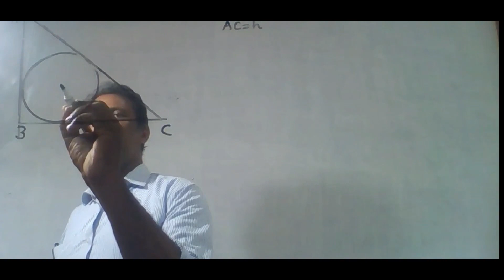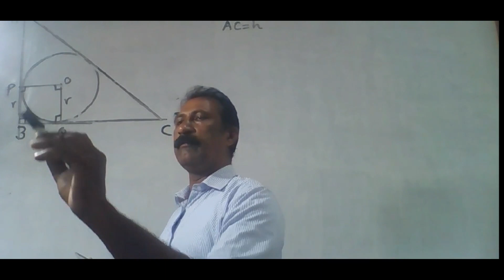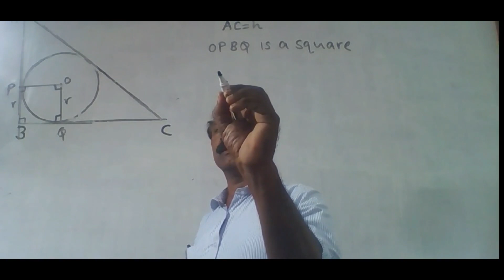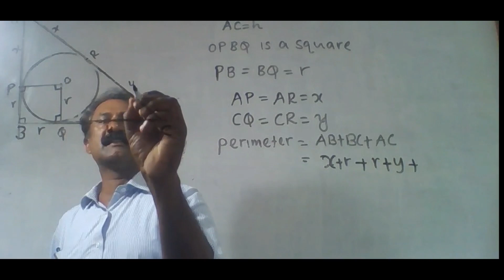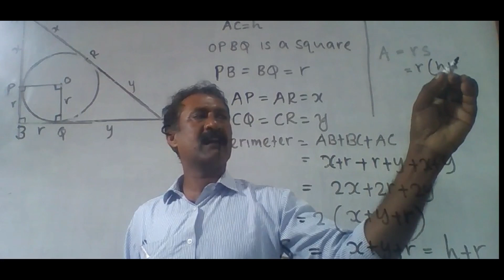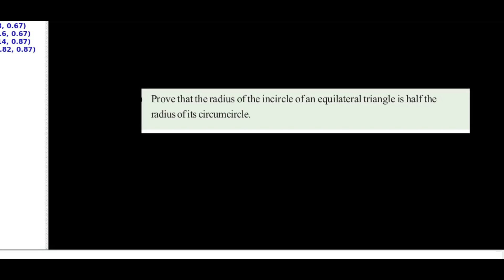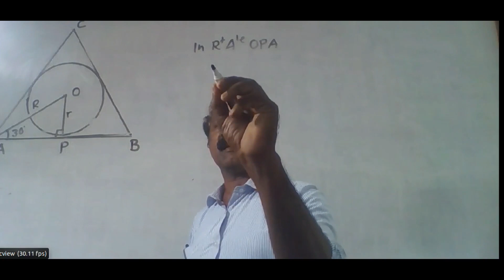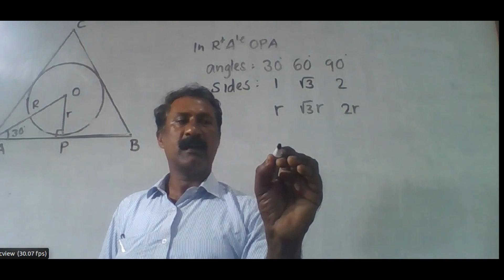Tangents13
maths period